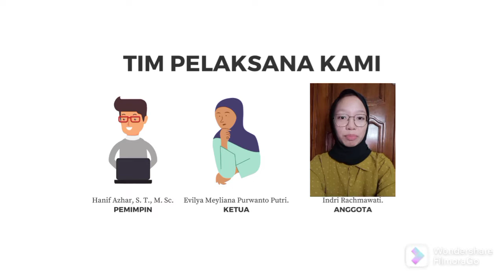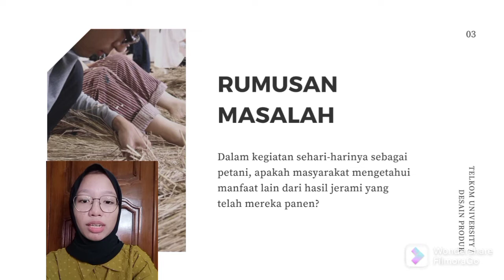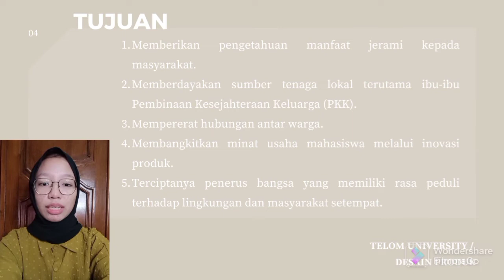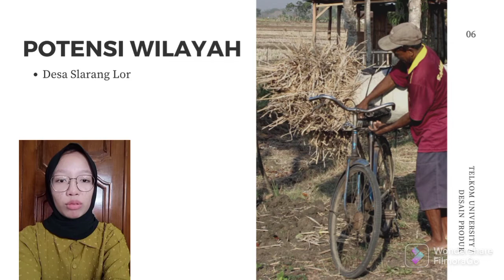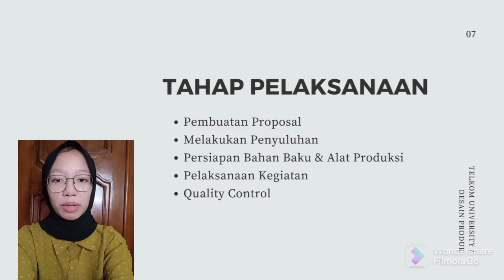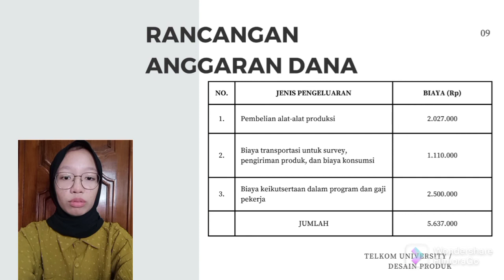INDRI RACHMAWATI 16022040581